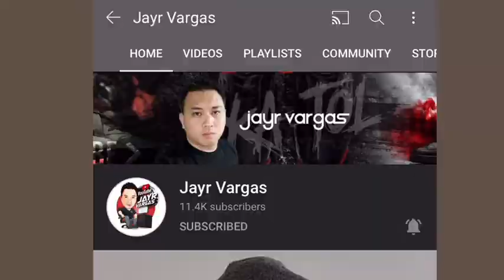NGAYON LANG NAKAKITA NG RING LIGHT SALAMAT SA SPONSOR 🤣 JAYR VARGAS 🤣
Minsan kailangan Lang natin mag vlog 🤣 panoorin nyo nalang sa comment nalang kayo mag reklamo o kay raffy tulfo 🤣 kita kits sa comment section
Mga idol ko
Francis Leo Marcos
Cong tv
Japer sniper official
Billionaire gang
Christian merk grey makagwapo
Raffy tulfo
At marami pang iba tamad na ako mag type haha
Pero ang pinaka idol ko sa lahat ikaw na nanonood
Maraming salamat
Intro by music by Zaito official
Intro edited by nurine javier
Video edited by Ashley javier